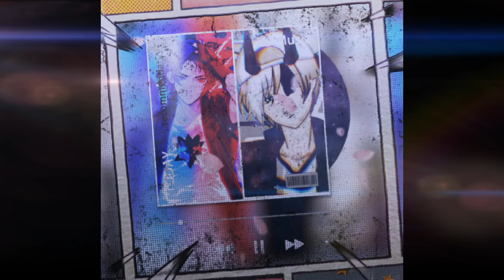hey dime porque ( @BakugoKotaro @yeiumer @Elver15 )[música producción ER-GAMER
canción creada a la memoria se una compañera

seguir los canales y apoyarlos para seguir creando más música así

y próxima mente un aviso que se traerá para ustedes.